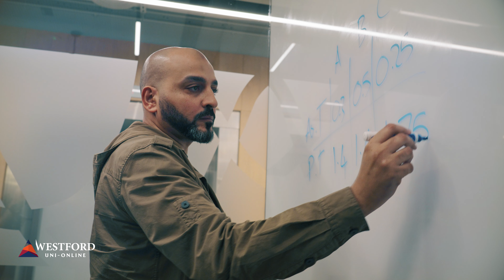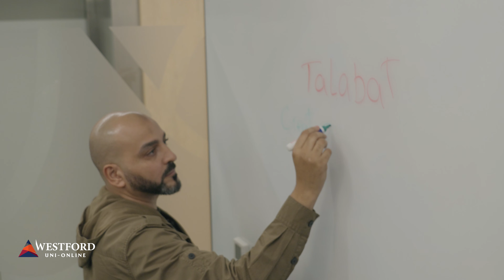Life After MBA - Mohammed Emara, Operations Manager at Talabat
Mohammed Emara, Operations Manager at talabat and Westford alumni, shared his experience of pursuing an MBA. He emphasized how Westford played a crucial role in helping him achieve his professional goals. His message to the world is, "Learning in life will never end," and he believes there is no better place to pursue your education than Westford.